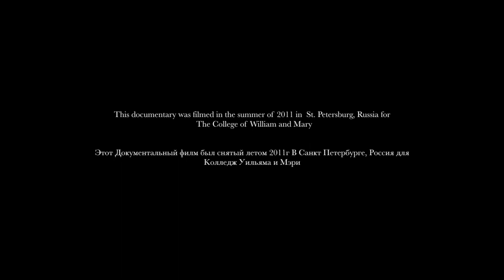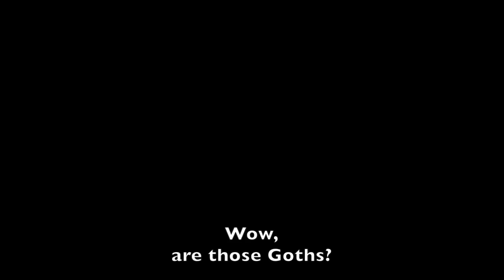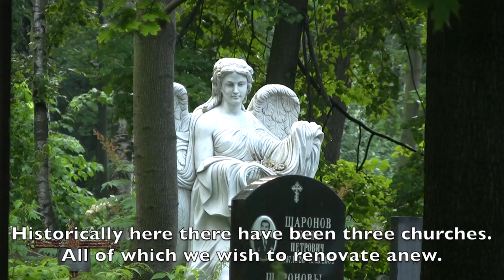Smolensky Cemetery: Goths and Orthodox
a film by Will Lahue. Part of the Visualizing St. Petersburg 2011 series of documentaries.  Russian and Post-Soviet Studies Program, College of William and Mary.